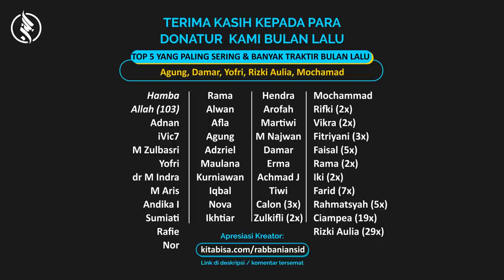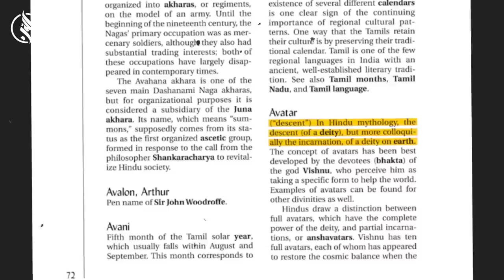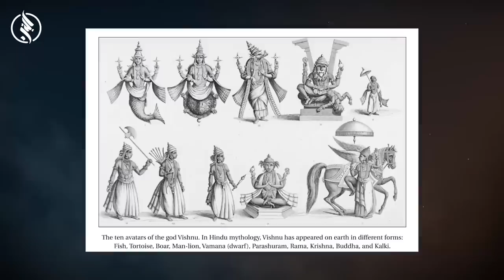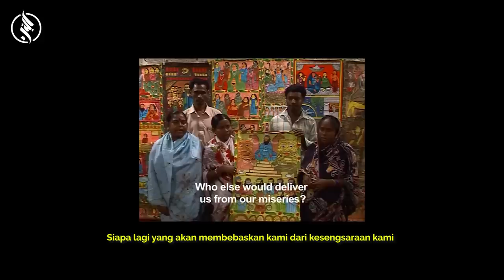Orang Islam Yang Disembah Orang Hindu di India - Sai baba Shirdi & Satya Pir Puja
Dukung channel ini untuk dapat terus berbagi!

Sai Baba dari Shirdi, juga dikenal dengan nama Shirdi Baba, ia adalah seorang Guru, mistikus Sufi, sekaligus Mahayogi yang tinggal di Masjid Dwarakamayi di Desa Shirdi, Distrik Ahmednagar, Maharashtra, India. Pada awal perkembanganya, umat Hindu dan Muslim menjadi pengikutnya.

Satya Pir adalah sistem kepercayaan yang ditemukan di Bengal yang diciptakan oleh perpaduan Islam dan agama lokal. Para ahli berpendapat bahwa Satya Pir Muslim dan Puja Satyanarayan Hindu pada dasarnya mewakili kepercayaan dan ritual yang sama.

Gabung grup member Rabbanians ID untuk mendapatakan update seputar wawasan keislaman dan mencegah upaya pemurtadan via telegram